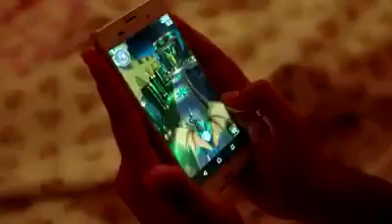How kids feeling when parents are using smart phones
Kids feeling while parents ignore them